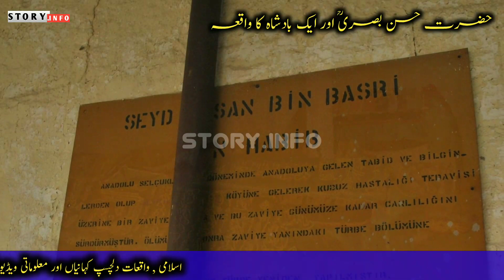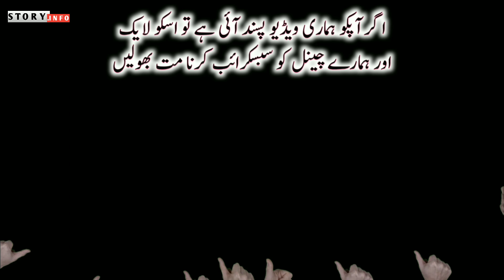HAZRAT HASAN BASRI AUR BADSHAH KA WAQIA | URDU ISLAMIC STORIES | ISLAMIC WAQIAT | STORY.INFO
♥ IN THIS VIDEO YOU WILL WATCH & LISTEN A INTERESTING STORY IN URDU | HINDI
♥ A REAL MORAL STORY
STORY OF HAZRAT KHWAJA HASAN BASRI
BADSHAH AUR HASAN BASRI KA IMAN AFROZ WAQIA
INSPIRATIONAL STORY
LIFE CHANGING
URDU HIKAYAT
SABAQ AMOOZ KAHANI
URDU | HINDI STORIES
URDU | HINDI ISLAMIC STORY
حضرت خواجہ حسن بصری رحمتہ اللہ علیہ کیسے ولی اللہ بنے؟
حضرت خواجہ حسن بصری اور بادشاہ کا قصہ
ایمان افروز واقعہ
سبق آموز کہانی
اردو کہانیاں
اردو اسلامی واقعات
( Story.info )
♥ For more stories.
You can't use it for any commercial use without our permission.if anybody use it without permission will face strike from us.
Thanks & Regards
Syed waqar (Admin)

IN THIS CHANNEL YOU CAN WATCH & LISTEN INTERESTING STORIES AND INFORMATION, LIKE

ISLAMIC STORIES
URDU STORIES
HINDI STORIES
MORAL STORIES
HISTORICAL STORIES
SABAQ AMOZ KAHANI
BADSHAH AUR WAZEER KI KAHANIAN
IKHLAQI KAHANI
ISLAMIC HISTORY
AWLIA KARAM STORIES
MOTIVATIONAL STORY
SABAQ AMOZ WAQIAT
ISLAMI WAQIYAT
URDU QISSA
LOVE STORIES
ROMANTIC STORIES
TRUE STORIES
SAD STORIES